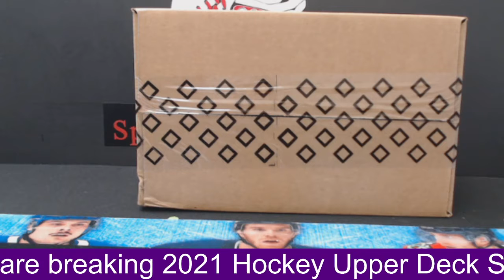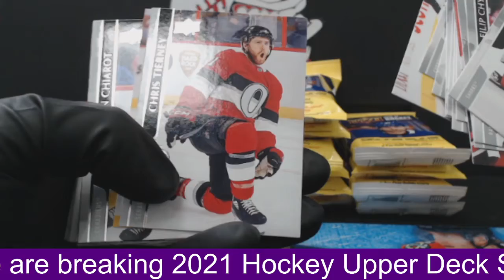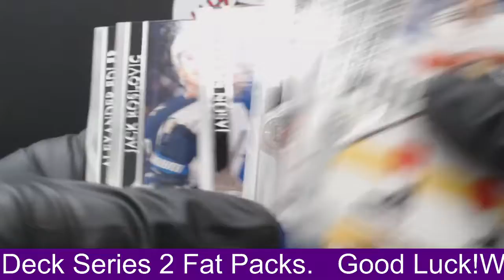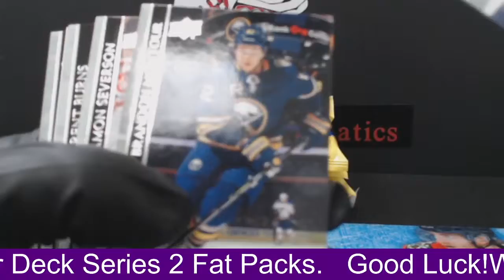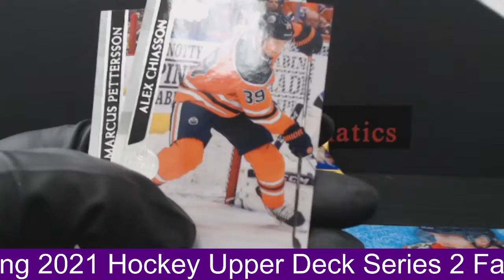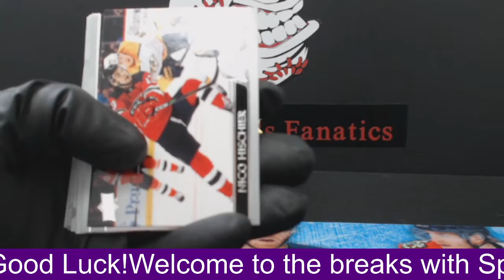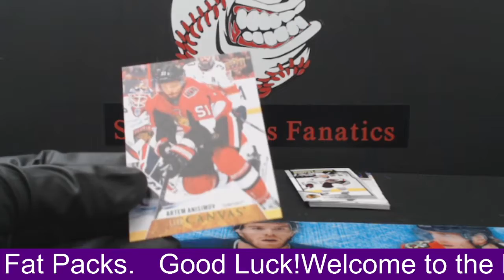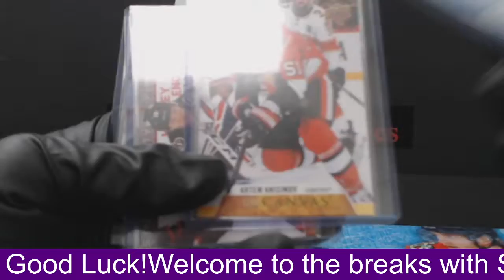Hockey Upper Deck Series 2 Fat Packs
Stutzle, Hagel, Quinney